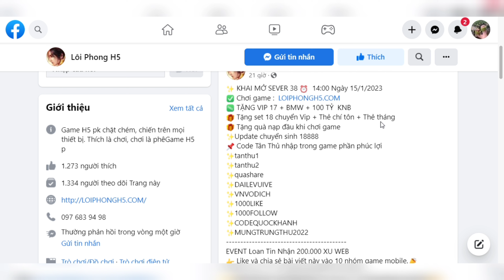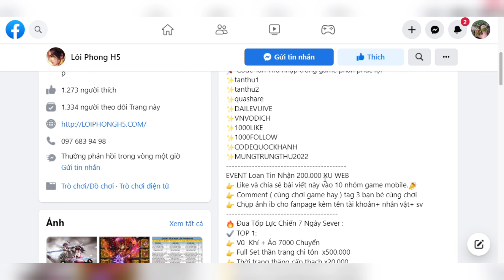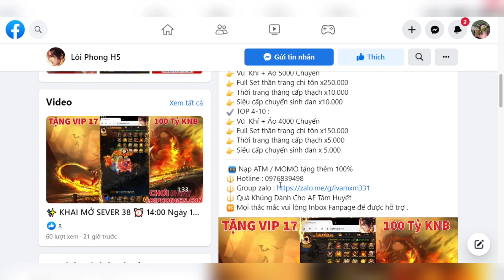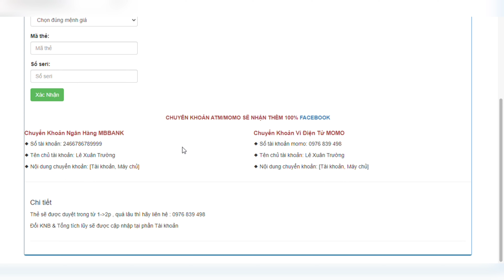Game Lậu Mobile - Lôi Phong H5 - Open Sever 38 - 14H ngày 15/01/2023 - Free Code VIP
✨ KHAI MỞ SEVER 38 ⏰  14:00 Ngày 15/01/2023
✅ Chơi game :  LOIPHONGH5.COM
🆓 TẶNG VIP 17 + BMW + 100 TỶ  KNB
🎁 Tặng set 18 chuyển Vip + Thẻ chí tôn + Thẻ tháng
🎁 Tặng quà nạp đầu khi chơi game
✨Update chuyển sinh 18888
📌 Code Tân Thủ nhập trong game phần phúc lợi
✨tanthu1
✨tanthu2
✨quashare
✨DAILEVUIVE
✨VNVODICH
✨1000LIKE
✨1000FOLLOW
✨CODEQUOCKHANH
✨MUNGTRUNGTHU2022
EVENT Loan Tin Nhận 200.000 XU WEB
👉 Like và chia sẻ bài viết này vào 10 nhóm game mobile.📣
👉 Comment ( cùng chơi game hay ) tag 3 bạn bè cùng chơi
👉 Chụp ảnh ib cho fanpage kèm tên tài khoản+ nhân vật+ sv
🔥 Đua Tốp Lực Chiến 7 Ngày Sever :
✔️ TOP 1:
👉 Vũ  Khí + Áo 7000 Chuyển
👉 Full Set thần trang chi tôn  x500.000
👉 Thời trang thăng cấp thạch x20.000
👉 Siêu cấp chuyển sinh đan x20.000
✔️ TOP 2 :
👉 Vũ  Khí + Áo 6000 Chuyển
👉 Full Set thần trang chi tôn x400.000
👉 Thời trang thăng cấp thạch x15.000
👉 Siêu cấp chuyển sinh đan x15.000
✔️ TOP 3 :
👉 Vũ  Khí + Áo 5000 Chuyển
👉 Full Set thần trang chi tôn x250.000
👉 Thời trang thăng cấp thạch x10.000
👉 Siêu cấp chuyển sinh đan x10.000
✔️ TOP 4-10 :
👉 Vũ  Khí + Áo 4000 Chuyển
👉 Full Set thần trang chi tôn x150.000
👉 Thời trang thăng cấp thạch x5.000
👉 Siêu cấp chuyển sinh đan x 5.000
 🏧 Nạp ATM / MOMO tặng thêm 100%
🔱 Quà Khủng Dành Cho AE Tâm Huyết